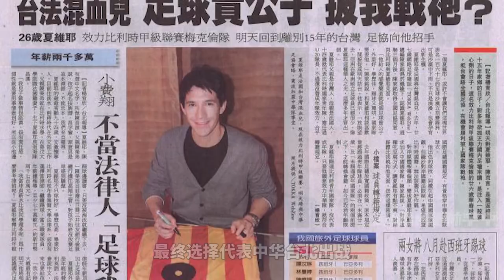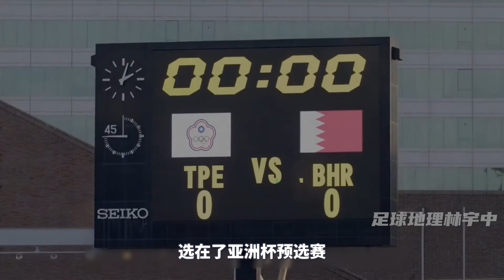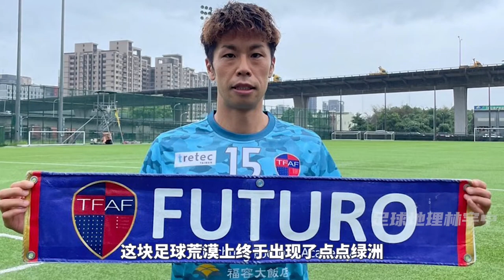打游戏打出来的领军人物，台湾足球归化第一人 | 陈昌源 Xavier Chen